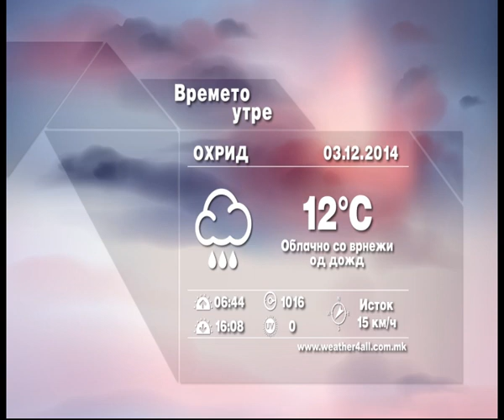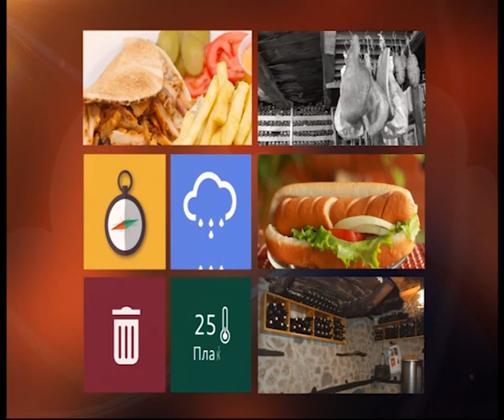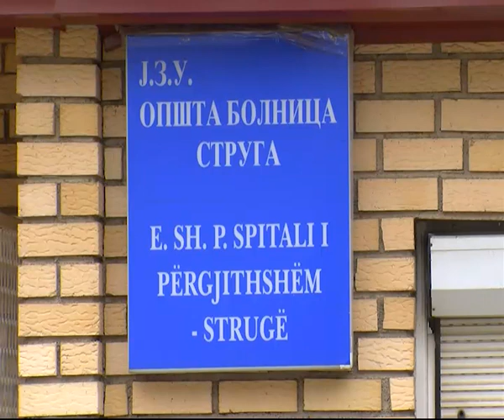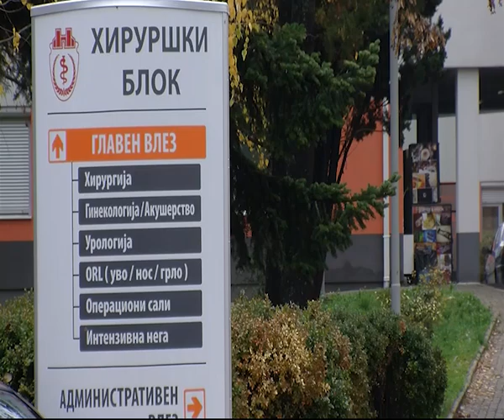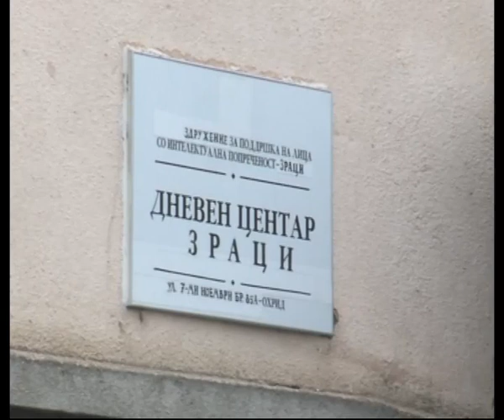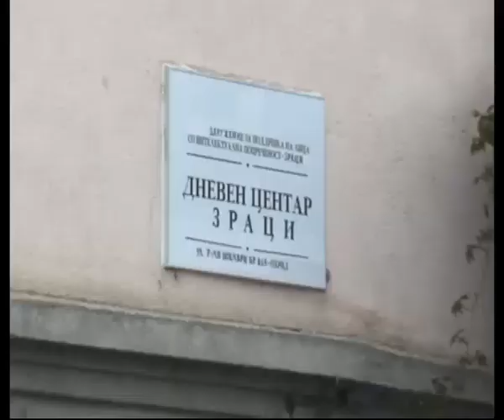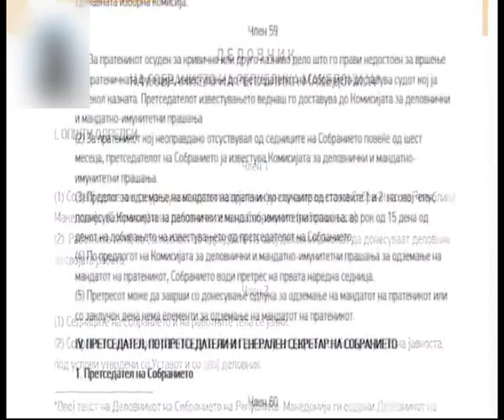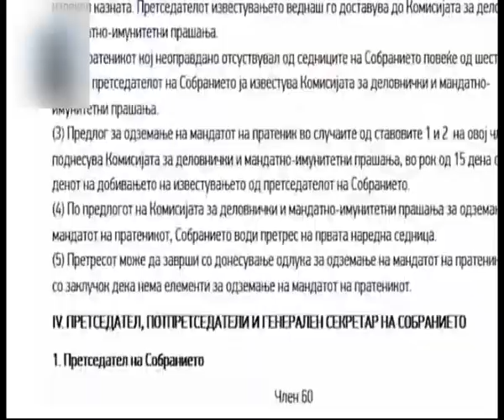ТВМ Дневник 02.12 2014